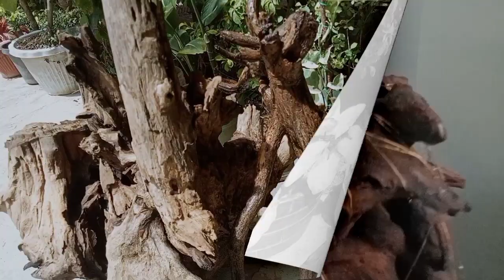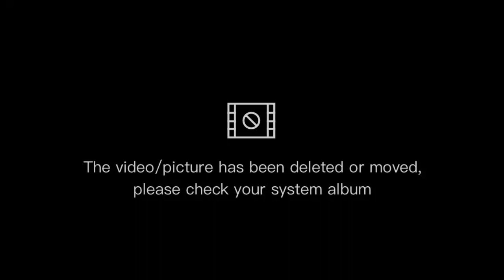i found a treasure in our farm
I found a treasure in our farm that created by the nature that is truly for keep. and I really love it.